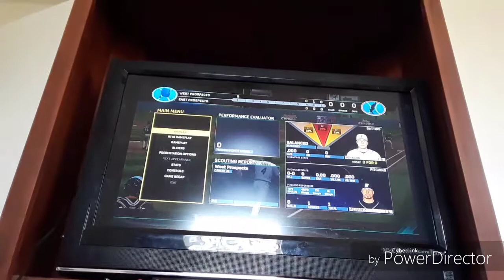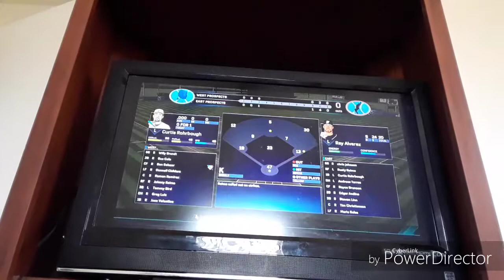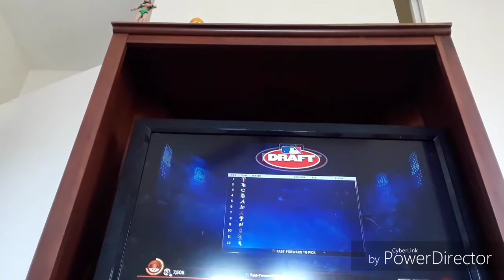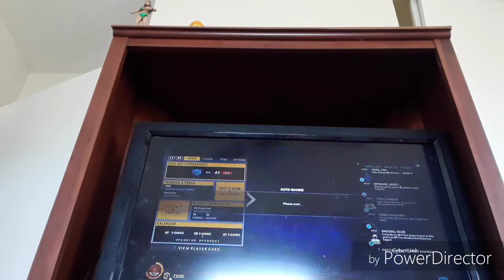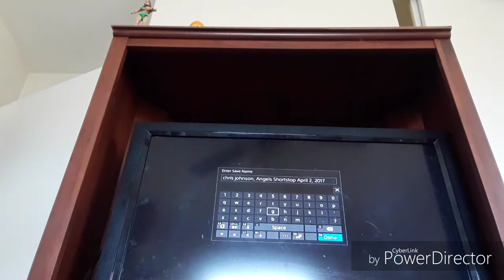Chris johnson's.road to the show series episode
In this episode Chris gets drafted to a team in the mlb what team will it be